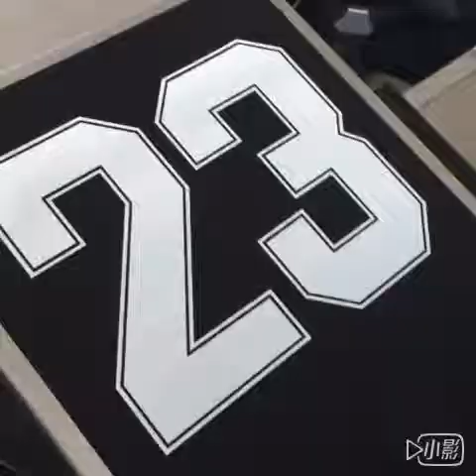T-shirt UV Printer. Contact: Ms Ruby. WeChat/Whatsap：8618663521521.Skype: ruby.jin0820